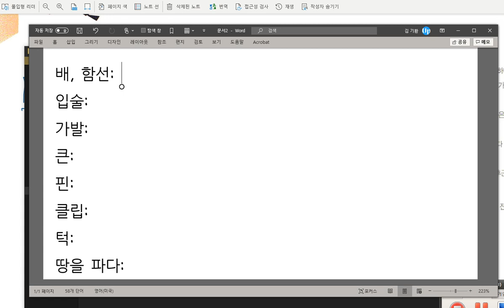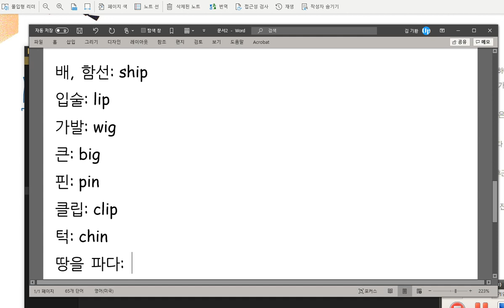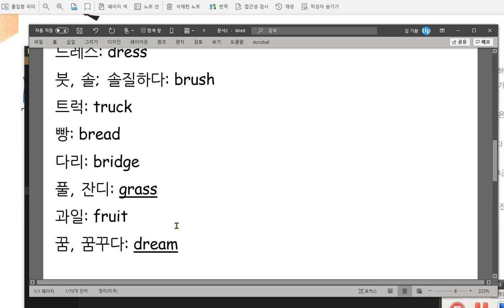배준오 2020 10 05 i가 단모음 소리를 내는 경우에 해당하는 단어를 익혔습니다 성취도가 높습니다